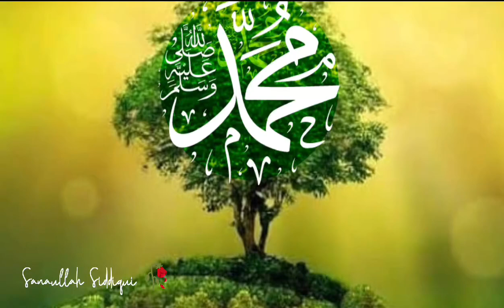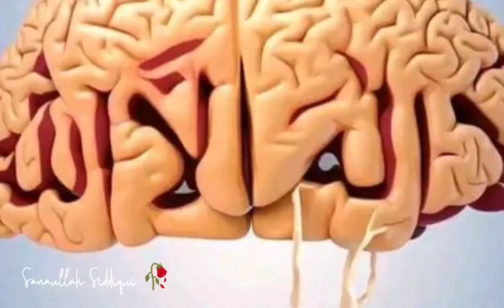Naat 💚 Beautiful Naat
Unique naat